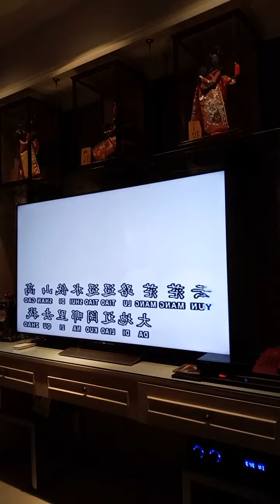吴莲枝 落叶 October 12, 2020